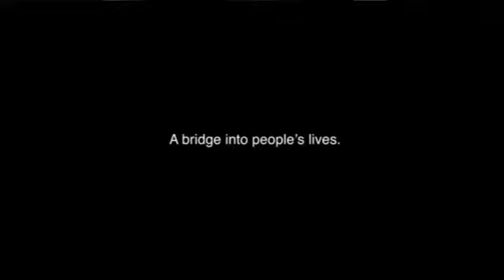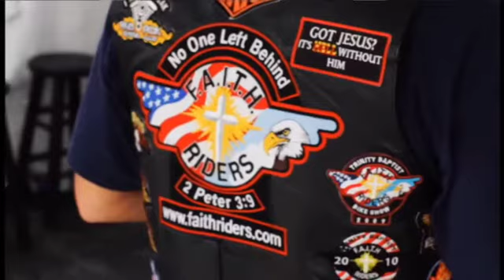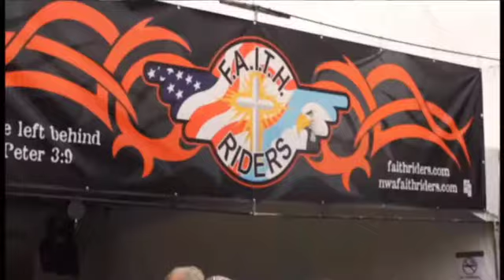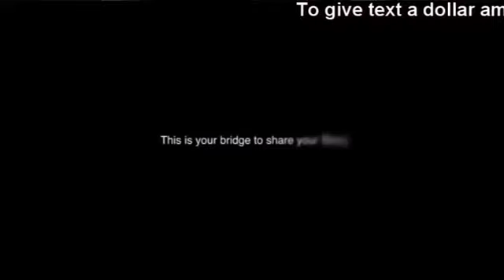F.A.I.T.H. RIDERS May 2, 2021